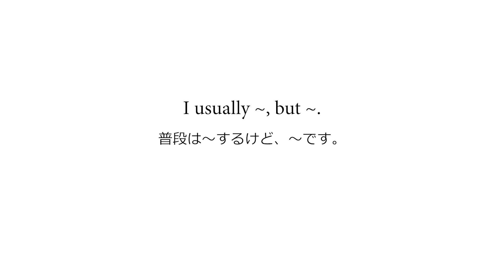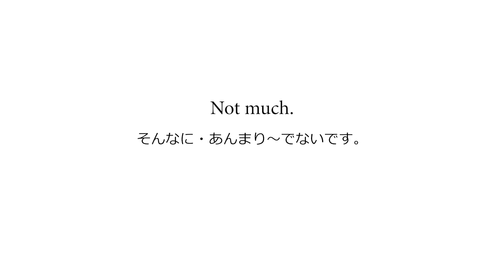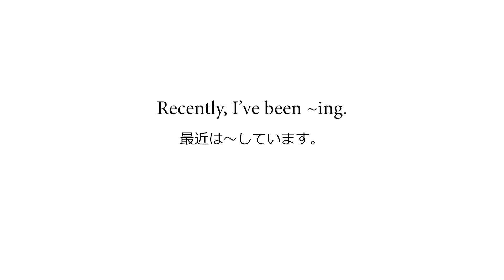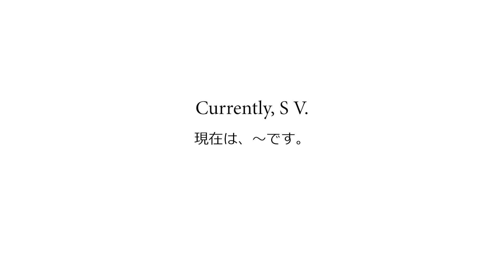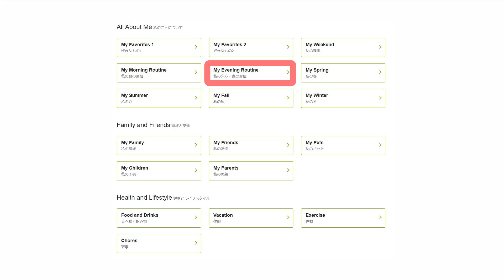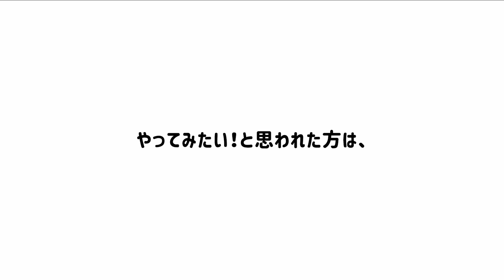英語でスムーズに質問に答える方法！初心者にもおすすめのオンライン英会話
✅レアジョブ英会話
GWにおすすめ！！ 以下リンクから無料会員登録を行うと、無料体験レッスンが通常「2回」→「5回」に増量！
クレジットカード登録なしで無料体験ができます。

サンプル記事もこちら↑のページ下部にあります。

📱  L I N E から特別レッスンをゲット！
もしくは、
LINEアプリ→友達追加→ID検索→
@450aghxr をID検索！

毎日英語クイズを行っています🎁